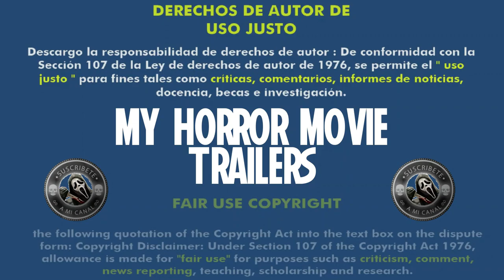Zombie Nightmare (1986) (Trailer HD) - Jack Bravman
Título original:    Zombie Nightmare

Año:    1986

País:    Canadá

Dirección:    Jack Bravman

Guion:    David Wellington

Fotografía:    Roger Racine

Reparto:    Adam West, John Fasano, Jon Mikl Thor, Manuska Rigaud, Shawn Levy, Tia Carrere, Frank Dietz, Linda Singer

Compañías:    Gold-Gems Ltd

Género:    Terror, Zombis

Sinopsis:    Un joven deportista (Thor) es asesinado impúnemente. Luego de un macabro ritual es resucitado como un zombie que se dedica a perseguir y acabar con sus asesinos. Un detective de la policía (West) se ve involucrado y tendrá una invitación al infierno.